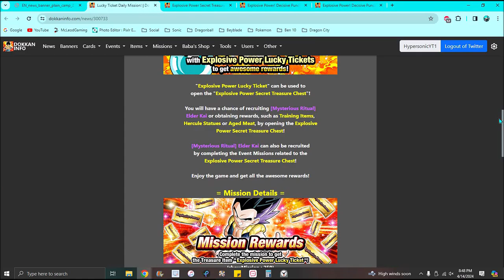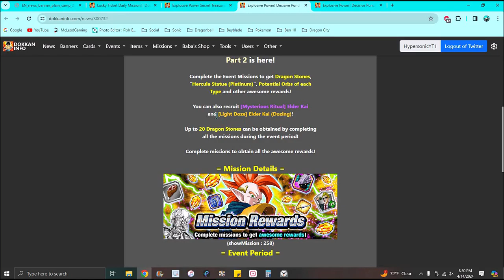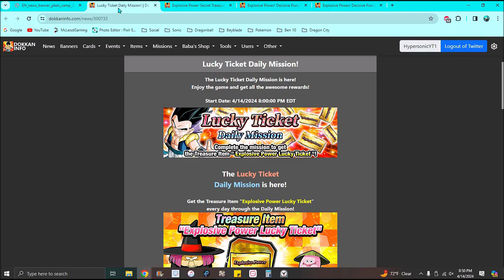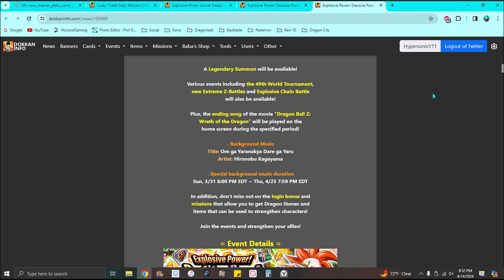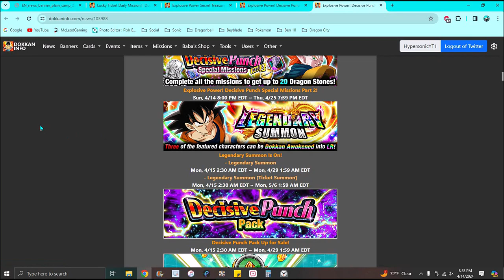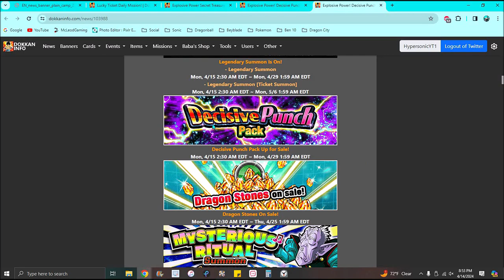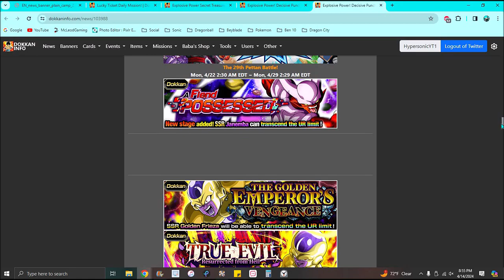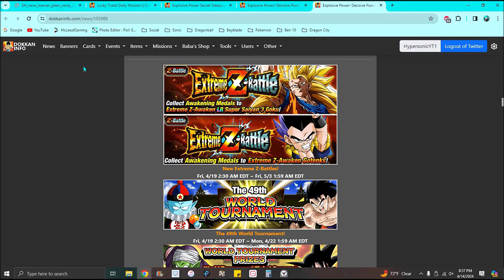THEY WHAT!!! ??? NEW PT 2 GLOBAL CAMPAIGN NEW LR EZA + NEW TICKETS + NEW CHEST DBZ Dokkan Battle